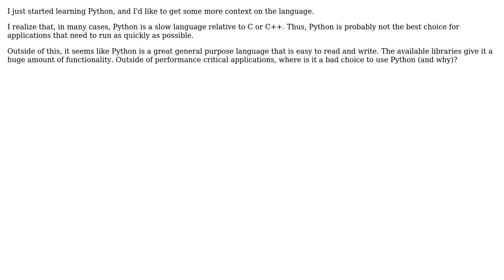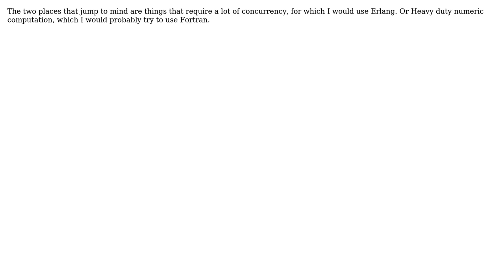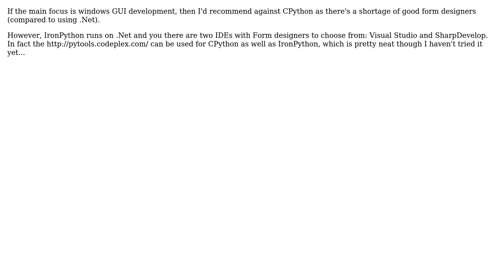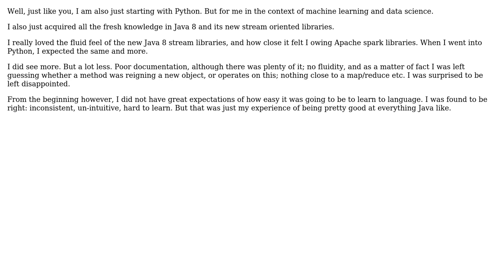For what types of applications is Python a bad choice? (7 Solutions!!)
For what types of applications is Python a bad choice?

With thanks & praise to God, and with thanks to the many people who have made this project possible! | Content (except music & images) licensed under CC BY-SA | Music | Images & others | With thanks to user Zachary K user YoYo user u?I user Tikhon Jelvis user Mike Collins user Eric Wilson user Casey Patton user AndyHasIt and the Stack Exchange Network Trademarks are property of their respective owners. You are responsible for your own actions.